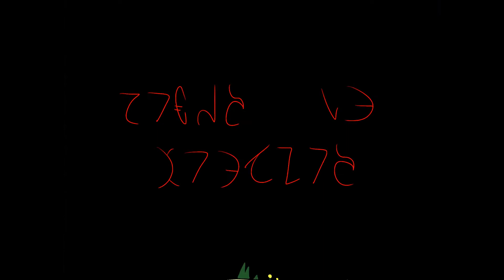A Mask of My Own Face [EYE STRAIN + CREEPY IMAGERY]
Hello Youtube.
 I
 will not allow for my self promotion through video, enjoy a meme instead. (For every video it will be different.)